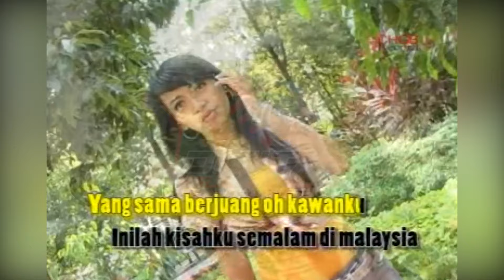Rena - Semalam Di Malaysia (Official Music Video)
Kumpulan Album Pop Dangdut Terbaik ANTARA BENCI DAN RINDU, goyang dulu yuk bersama lagunya "Semalam Di Malaysia"

Di DPM Dangdut Station, kamu bisa temuin lagu-lagu official dari Rena dan tentunya lengkap dengan playlistnya!